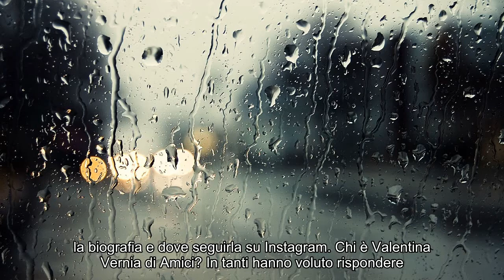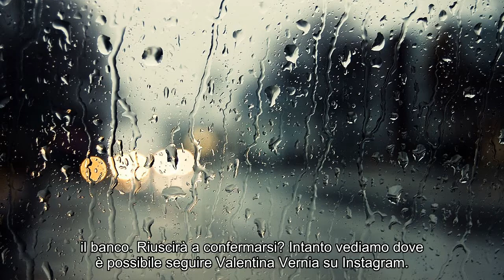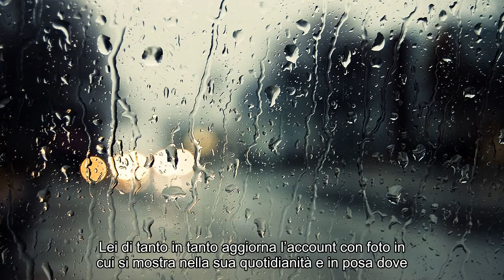Notizie calde: Chi è Valentina Vernia? Biografia e instagram della ballerina di Amici